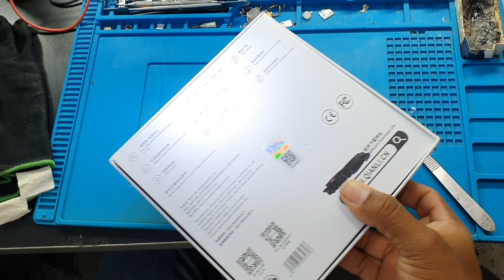Inboxing /aliexpress super câmera termica 3d